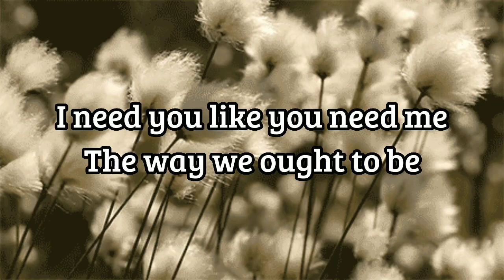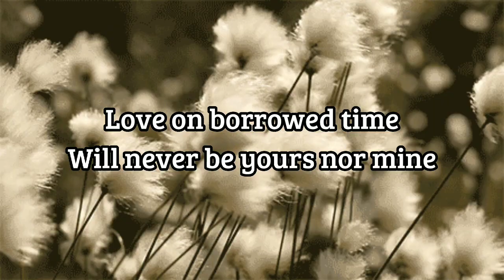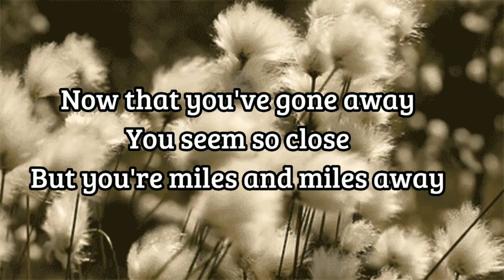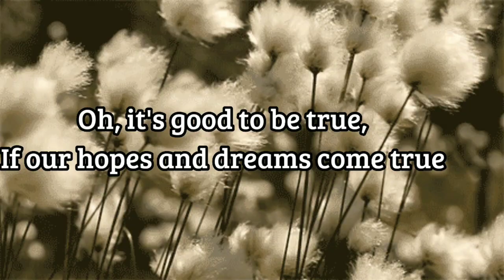Borrowed Time - Cueshé (Lyric Video)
Lyrics:

Every fight needs mending
Every start has an end
Like the sunrise and the sunset
That's just how it is
Love on borrowed time
Will never be yours nor mine
I need you like you need me
The way we ought to be
Oh, it's good to be true,
If our hopes and dreams come true
Wish that I had more
Of this borrowed time
If only it would last a lifetime.
This bitterness inside
Is an empty space I hide
It never satisfies
Living my life in a lie
I'll just close my eyes
And it will be alright
Now that you've gone away
You seem so close
But you're miles and miles away
If only it would last.